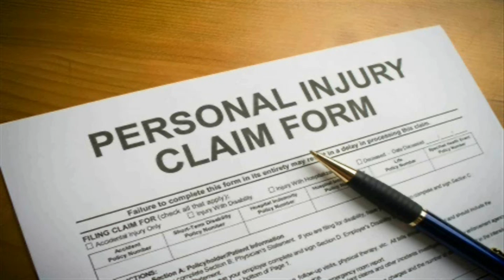Car Accident Lawyer Pensacola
and request our Free Car Accident Book before you talk to any insurance company.

This book will help you to protect and understand your rights after going through a a car accident.

When a motorist becomes afflicted with injuries after being hit by another car or truck, a Car accident lawyer Pensacola is often needed to settle the case. Individuals may think that insurance companies will handle the problems or that they don't have a right to do anything after the police report, but they could be wrong. If drivers or passengers have been hurt on the road because of another motorist's negligent behavior, they may need to take action to obtain justice.

What can a Car accident lawyer Pensacola do to help? Investigate the situation more thoroughly than the police, for one thing. Law firms have trained private investigators on staff to gather evidence. It's important to contact attorneys immediately after a crash so that skid marks, automotive damage, and physical wounds are available to document. If the street sweeper has cleaned up the marks in the road, the cars involved have been repaired or hauled to the scrapyard, and the injured party has recovered physically but not emotionally or financially, it will be harder to build the case. Not impossible, but more challenging.

If police investigators didn't get the whole story from the injured party, the results of that first investigation might be distorted. If the injured party was whisked away to the hospital by ambulance, it's likely that he or she didn't get to tell his side of the story at the scene. If the person who was hurt speaks a different language, police officers might not understand them clearly enough to get the correct details. This is where a Car accident lawyer Pensacola comes in to help, since this legal professional will bring in translators to make sure a victim is clearly heard.

Another thing a Car accident lawyer Pensacola can do is negotiate with insurance companies or represent a client in the courtroom when the time comes. Although many individuals pay their insurance premiums regularly, trusting that they are covered, they may be surprised when it's time to call for a payoff. For example, a claim may result in an offer that is insultingly low or that will pay for medical bills but not reimburse a victim for lost wages. Being a victim in an auto accident is bad enough, having to become financially burdened on top of it is simply unfair.

Settlements obtained with the help of a Car accident lawyer Pensacola can get victims back on their feet again. Depending on a motorist's situation, a variety of reimbursements may be included in a settlement. For example, current hospital bills, projected future doctor bills that pertain to the same injury, lost income due to missed work, future wages that will be lost due to disabilities, therapeutic costs to aid in emotional distress caused by the collision, and payouts because of resulting scars or disfigurement. When a person has been involved in a vehicular incident that involves injuries or even wrongful death, the victim or survivors of the victim have a right to obtain justice. It's only fair.